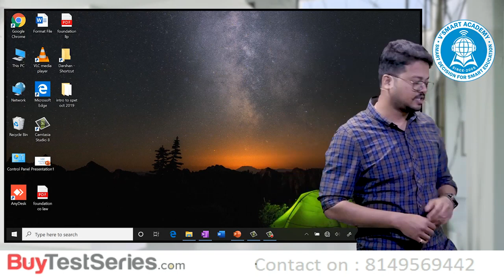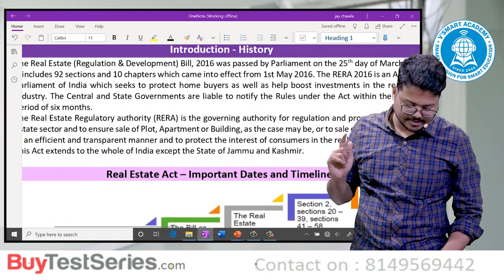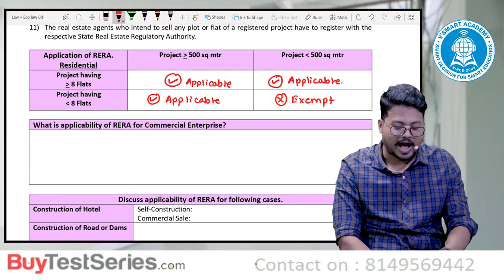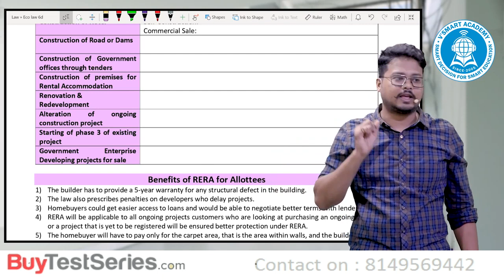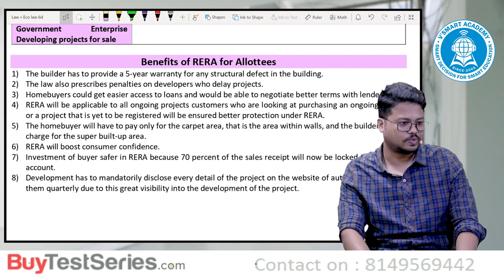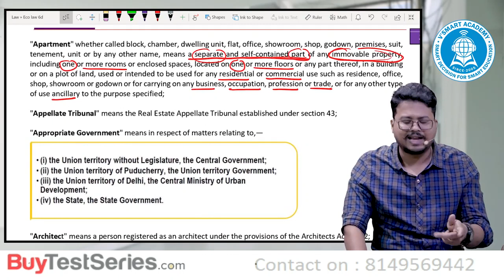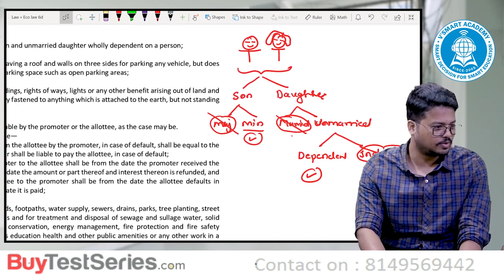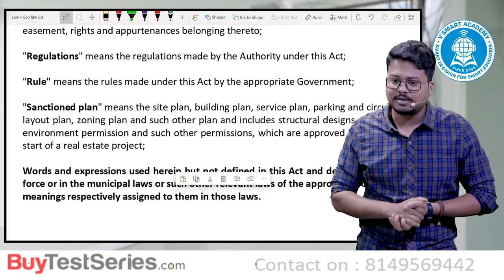CA Final Economic Laws Elective Paper 6D Demo Lecture No.2 by CA Darshan Khare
CA Final Economic Laws Elective Paper 6D Demo Lecture No.2 by CA Darshan Khare. BuyTestSeries covers more than 500 compettive exam with over 600 brands in education associated with us.